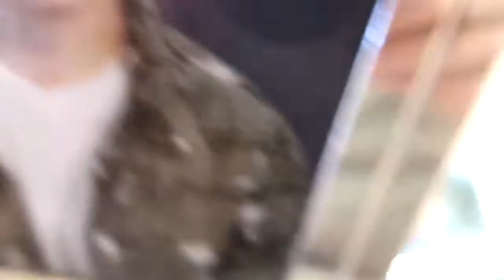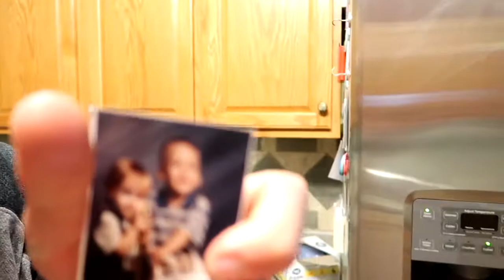BIRTHDAY GIVEAWAY!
I'm 23 and now getting older, and so are you guys! You guys deserve to have different content than just gaming, and deserve a little bit more money in your wallet. We'll here today I'm giving back!

Your Feedback is always appreciated freaks! (Likes/Comments/Shares)